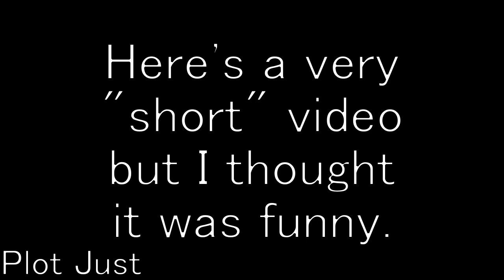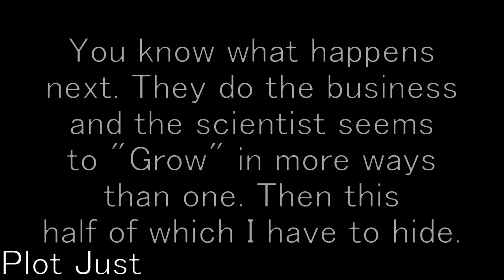[Short] Cassie Cage Learns Science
In this Cassie Cage learns Science the "Hard"(Easy) Way from a scientist. Who is a little under dressed

Been on Holiday this month so Just a short again. I'll try to do a longer project next month